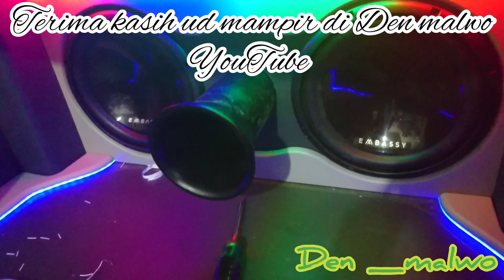AUDIO CUSTOM VIOS - LIMO | Corong speaker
"audio\", "audio mobil, "isOwnerViewing, false,"cocok untuk mengetahui perform kemampuan bass berbagai type subwoofer anda baik spl , aslhly, JBL